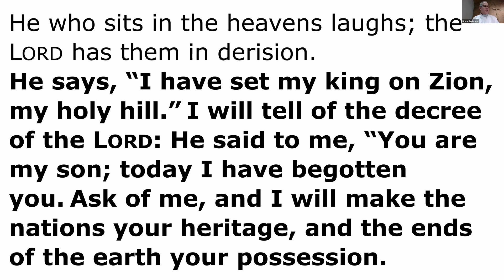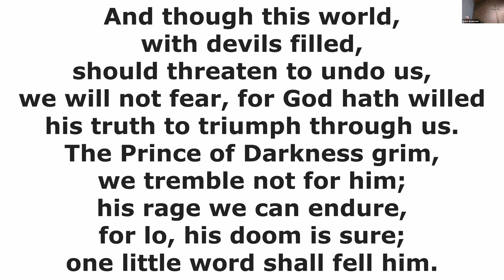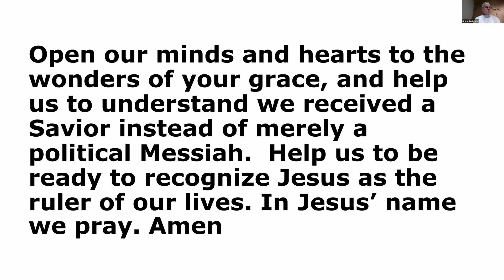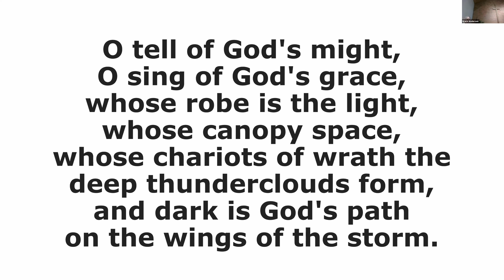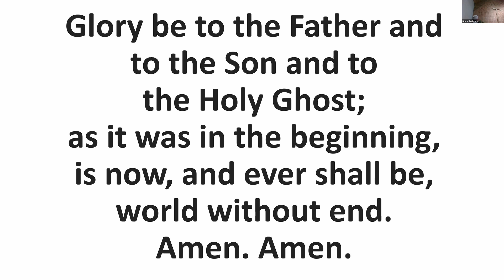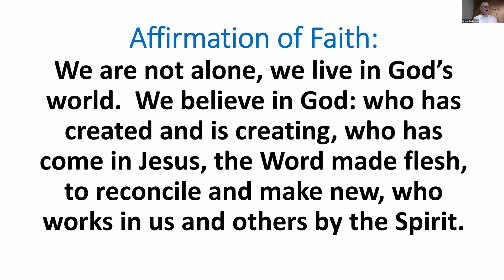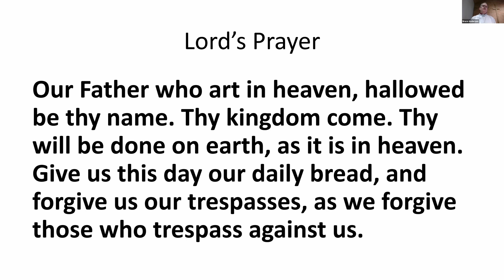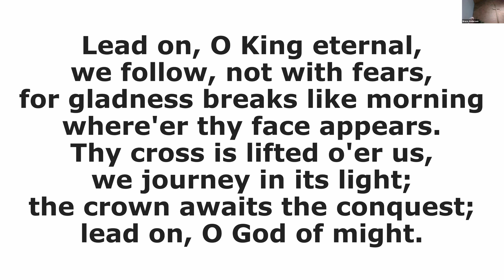True Leadership 11 21 21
Pastor Bruce talks about John 18:33-37, Jesus and True Leadership.